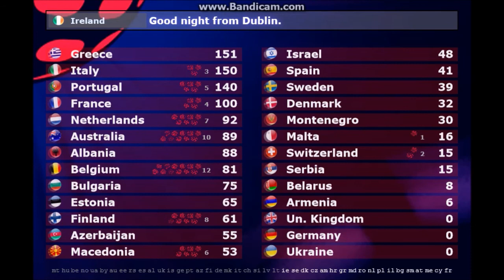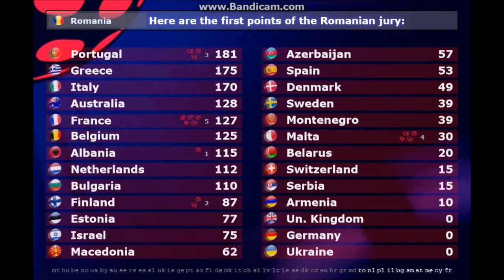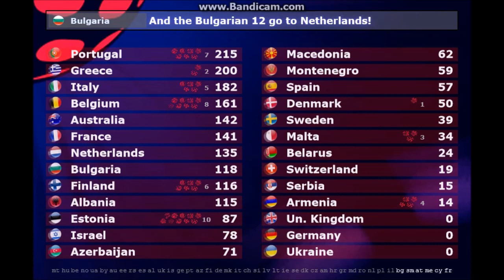Eurovision2017 My votes from every Country (My opinion :))